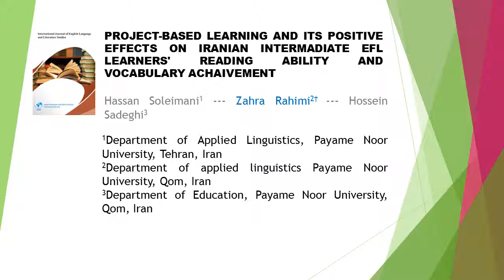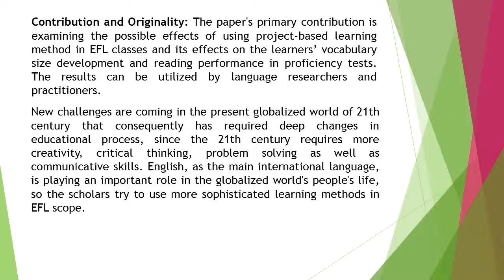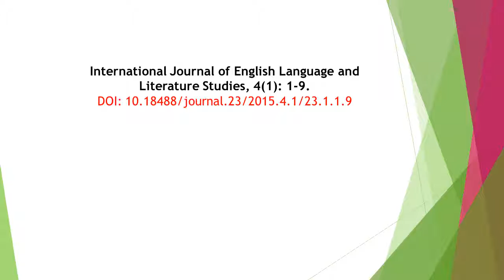Project Based Learning and Its Positive Effects on Iranian Intermadiate EFL Learners Reading Ability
Project-Based Learning and Its Positive Effects on Iranian Intermadiate EFL Learners Reading Ability and Vocabulary Achaivement